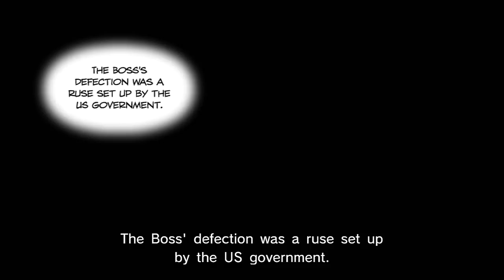[MGS] There's Only Room For One Boss - Peace Walker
Skype : yuliabeckham  so i can text my eu friends in my phone ;*